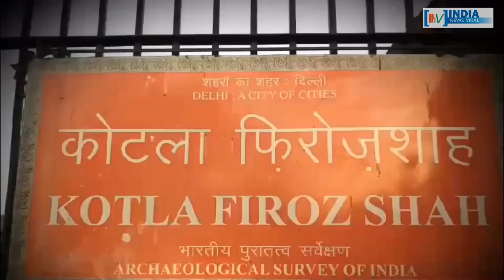दिल्ली के इस किले से जुड़े रहस्य के बारे में जानकर हैरान रह जाएंगे ! INDIA NEWS VIRAL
दिल्ली के इस किले से जुड़े रहस्य के बारे में जानकर हैरान रह जाएंगे ! दिल्ली के इस किले से जुड़े जिन्न के राज के बारे मे जानने के लिए देखें वीडियो